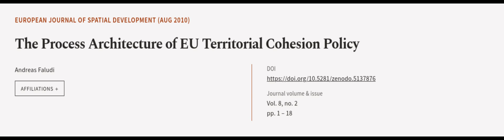The Process Architecture of EU Territorial Cohesion Policy | RTCL.TV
### Keywords ###

### Article Attribution ###
Title: The Process Architecture of EU Territorial Cohesion Policy
Authors: Andreas Faludi
Publisher: Politecnico di Torino
DOI: 10.5281/zenodo.5137876

### Video Timestamps ###
0:00:00 - Summary
0:01:02 - Title
0:01:06 - Outro
0:01:10 - End